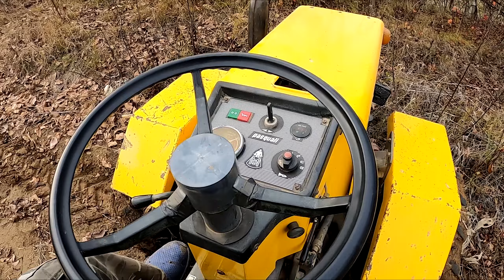Cat de adanc am Arat de Toamna cu un Tractor de 30cai 4x4 ?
Cat de adanc poti sa ari cu un tractoras mic de 30 cai 4x4 Pasquali 425 si un plug olivero pentru gradini. In clipul de mai jos, poti vedea ce am reusit...